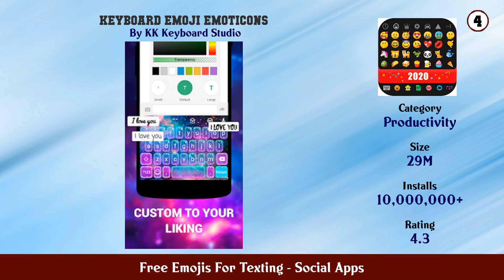Top 10 Free Emojis For Texting Android Apps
In this video we have listed Top Free Emojis For Texting Android Apps. This video is for information and reference purpose only.